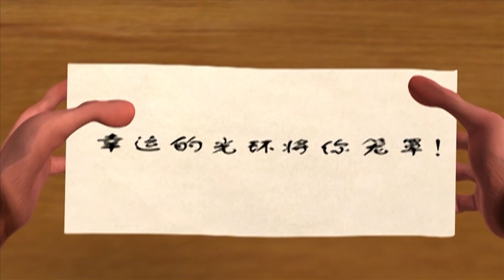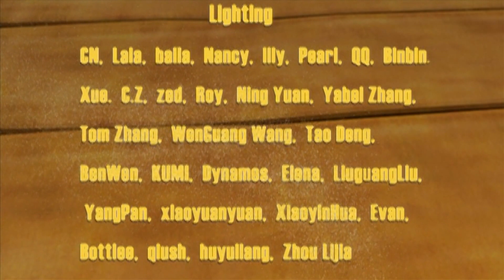Кунг-Фу Панда 1 сезон 35 серия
Мультики: Кунг-Фу Панда 1 сезон 35 серия

Мультфильм для детей. В этой серии мультфильма, госпожа Тень напекла вкуснейшие печенья и внутрь каждого из них, она положила бумажку с предсказанием. Печенье попробуй и внутрь загляни, судьбу испытай, предсказание найди.